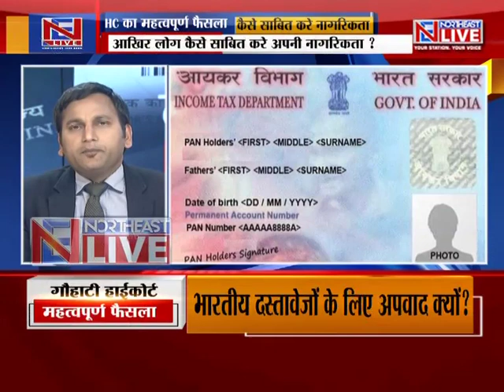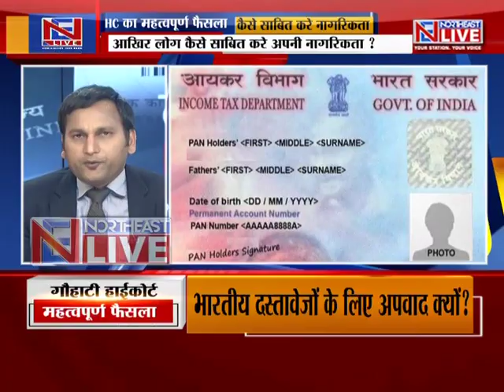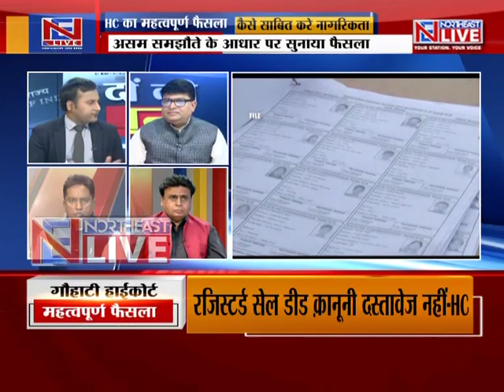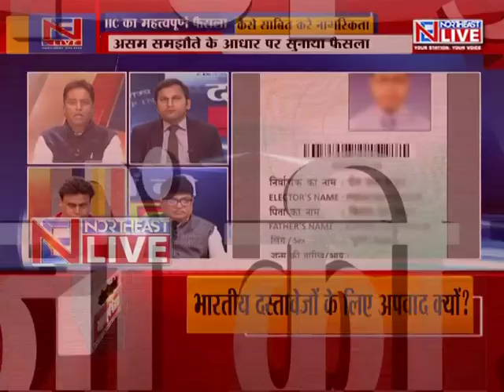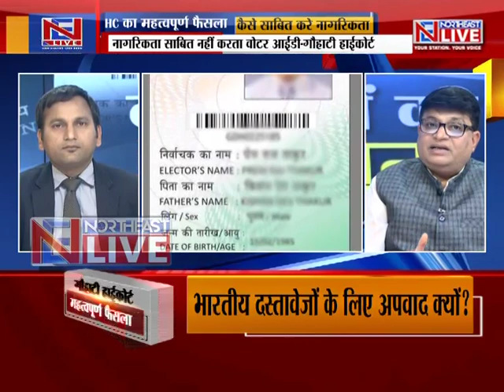दस्तावेजों की उलझन | VOTER ID, PAN NOT CONCLUSIVE PROOF OF CITIZENSHIP: GAUHATI HIGH COURT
*गुवाहाटी हाई कोर्ट का महत्वपूर्ण फैसला
*नागरिकता साबित नहीं करता वोटर आईडी-गौहाटी हाईकोर्ट
*विदेशी करार दिए व्यक्ति के सुनवाई के दौरान सुनाया फैसला